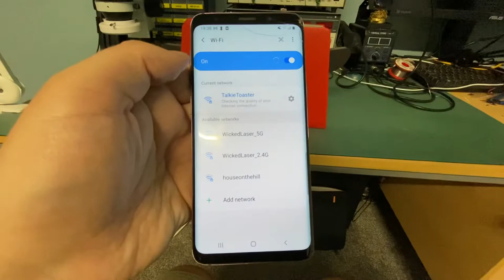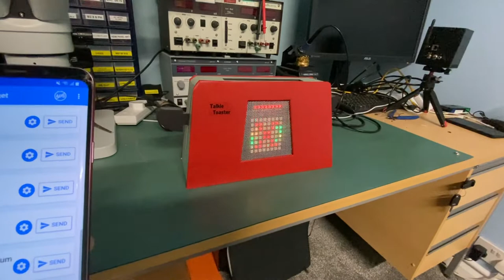Talkie Toaster how it works